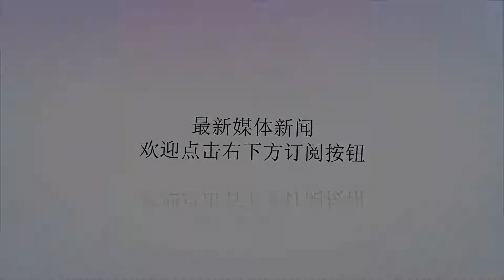针灸可以考中医确有专长吗？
谢谢！很多针灸的朋友咨询小编自己是否可以参加中医专长医师资格考试。小编在咨询相关人员以后，总结了一下，给大家做一个简单的说明。中医专长医师资格考试主要分为两大类：内服方药和外用技术。内服方药主要考察考生医术渊源或者传承脉络、医术内容及特点；与擅长治疗的病证范围相关的中医基础知识、中医诊断技能、中医治疗方法、中药基本知识和用药安全等。外用技术考察考生医术渊源或者传承脉络、外治技术内容及特点；与其使用的外治技术相关的中医基础知识、擅长治疗的病证诊断要点、外治技术操作要点、技术应用规范及安全风险防控方法或者措施等。在外用技术里中就包含针灸类。因为擅长针灸类的中医医师数量非常多，并且针灸本身对于很多关节疾病都有着很大的作用。但是想通过针灸通过考试，必须要对人体的十二经络，众多穴位用着清晰地认识。还要熟悉辩证疾病的八纲辨证，从最基础的五脏六腑，经络气血津液，虚实寒热需要熟知。最重要的是要能将自己的认识和对治疗相关病症的理解结合考点表达出来。只有能说会做，才能在考试过程中得到考官的认可，顺利通过考试。